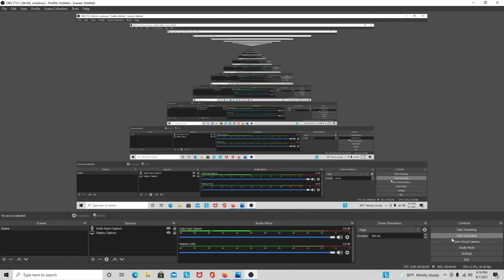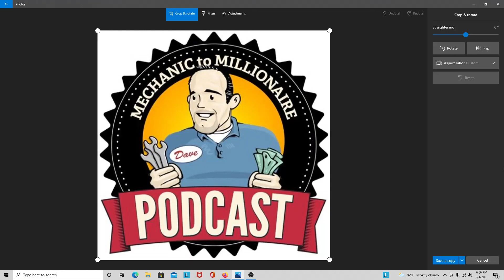The Mechanic To Millionaire Podcast 003 Mastermind To Master LIFE!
Show notes:

 • Reminder to get your “Master Mind” group in place (3 to 5 max 7 people)

   – Set up a conference line number to stay in contact with your group at least once a week.

   – freeconferencecalling.com is a good one to use.

 • Outgrow your current position by committing to excellence and going above and beyond what is expected of you. Do this with everything you do.

Remember, “how you do anything, is how you do everything.”

Google “The Law of Non-Resistance” and learn more about it:

 1. Stop wasting time and violating the law of non-resistance by thinking and talking about the things you don’t like in your life.

 2. As a master mind group, help and catch each other to recognize when you are not doing this. A lot of the time we don’t recognize that we are talking about things we don’t want in our lives because it has become habitual. (make little sticky notes and hang them around to remind you)

CALL TO ACTION:

 • Get with your master mind group at least once a week and discuss the things brought up in the calls for that week

 • Write down the ideas and the things you would like to be doing with your time so that you become familiar with some of the characteristics of what your “dream life looks like”

 • for instance, what are some of the ideas or ideals that you have fallen in love with. If  you don’t know what that is for a career, thats ok, write down some of the things you would like to be doing on a regular basis every day. (golf, beach, service, teaching, shopping, exercising, traveling, gardening, painting, reading, college, repairing things…)

• Please help us reach more people by visiting and like the page so we can have a greater ability to reach more people on social media with your help.